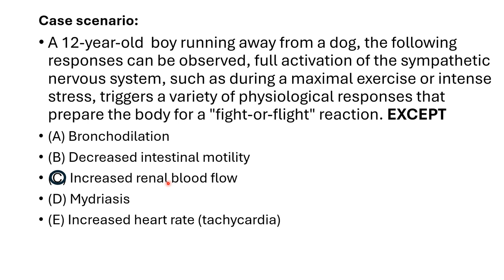Adrenergic case based question-1